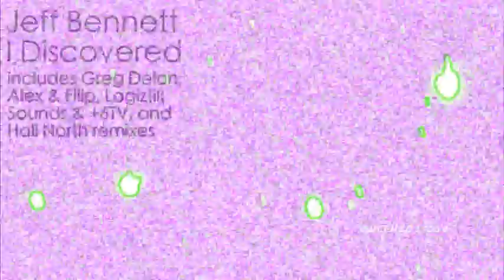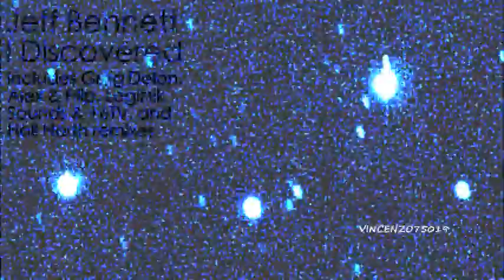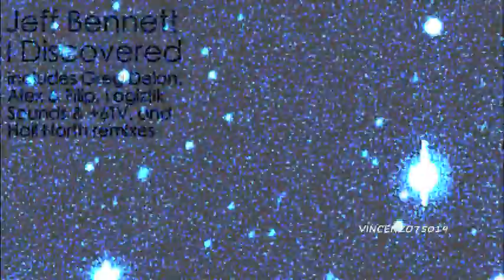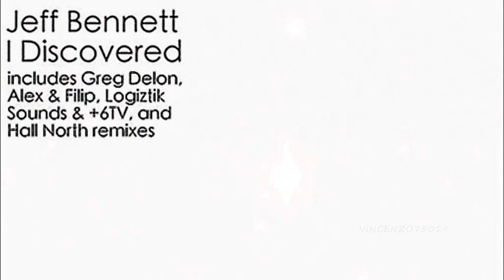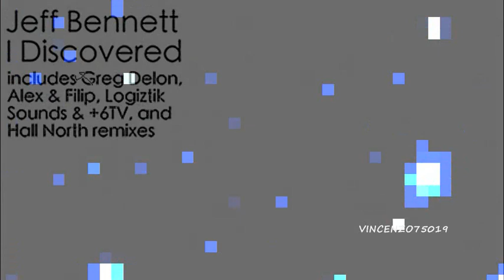Jeff Bennett - I Discovered (Alex & Filip Remix) TULIPA024 Promo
TULIPA 024 / JEFF BENNETT "I DISCOVERED" Original Mix, Greg Delon, Alex & Filip, Logiztik Sounds & +6TV and Hall North Remixes / Tulipa Recordings, Alex & Filip and Hall North Collection.